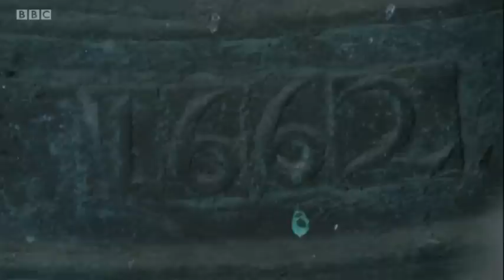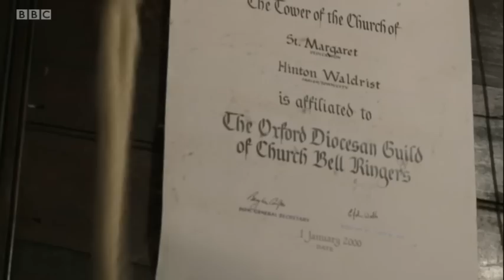Longworth Bells on BBC Oxford News 17/09/2015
First shown: 6:30pm 17 Sep 2015.